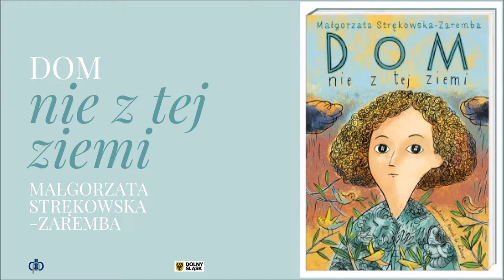"Dom nie z tej ziemi" Małgorzata Strękowska-Zaremba. Fragment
Fragment powieści.